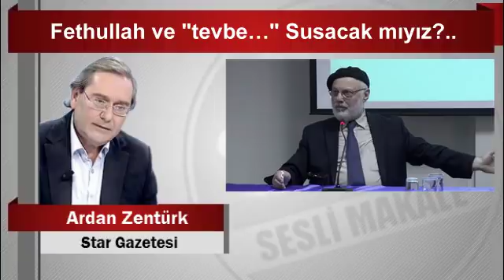Ardan ZENTÜRK Fethullah ve “tevbe…” Susacak mıyız